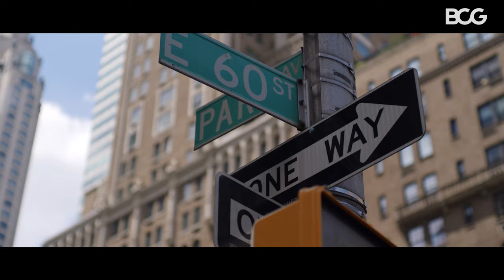Leading with Resilience Ep 6 | Financial Institutions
The era of easy money is over, and uncertainty about what comes next for financial services is making banking leaders and investors cautious. But as BCG’s Juan Uribe explains, there is a set of no-regret actions that financial institutions should be taking.